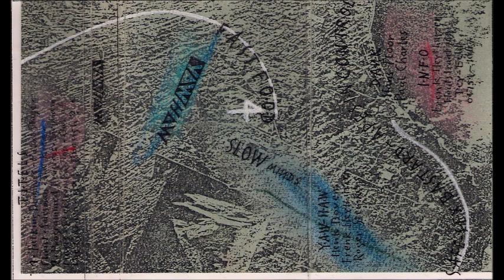Yaw-Haw - Fast Food 4 Slow Minds - Cassette (self release 198?)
Early sequencer rhythm music with vocals from The Netherlands.
Originally posted on the No Longer Forgotten Music blog in 2010.

Tracklist:

A1 Talking Dummies 0:00
A2 Fatal Stage 3:43
A3 Christ 6:58
A5 Salesman 12:43
A5 The Kick 15:54
B1 Programmed Progress 18:05
B2 Elephantasis 22:41
B3 Elektronika-Top 26:33
B4 Out Of The Garden 29:37
B5 Ha! 32:42
B6 Enough 34:33